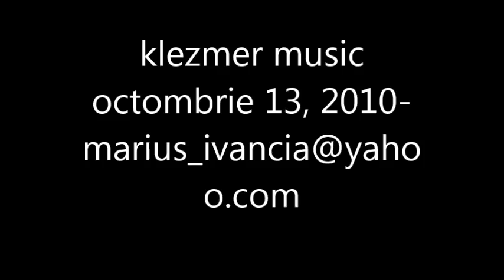KLEZMER MUSIC1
CONCERT LIVE -FANFARA LUI CRACIUN-ZECE PRAJINI-IN PREMIEREA FILMULUI -IN CAUTAREA LUI GUBER-REGIA RADU GABREA